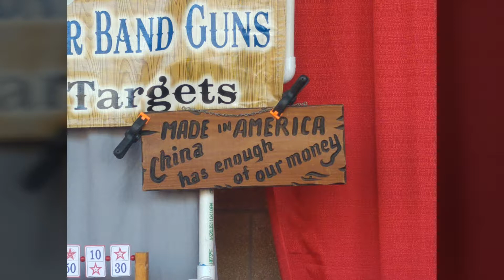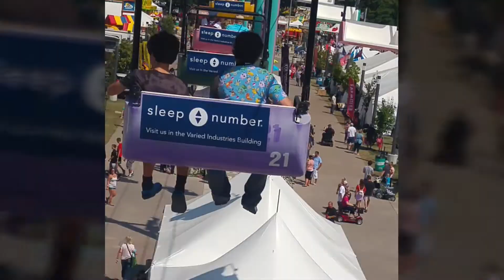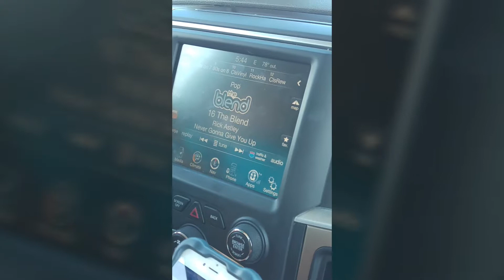Iowa vacation July/August 2017 part 4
I  made these months ago and kept private but decided to share them finally!  This was a trip to visit our family and friends in Iowa, USA